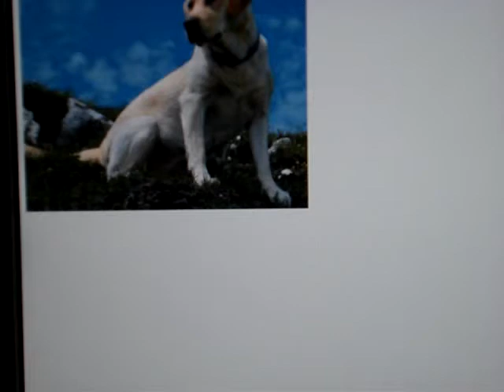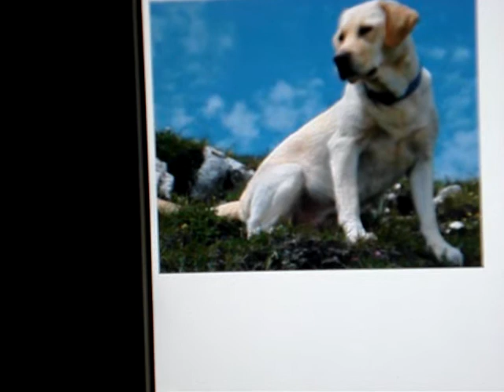Officer shoots "gangsta" Lab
Salem police officer shoots dog in Willamina

By Paul Daquilante
WILLAMINA — A Salem police officer shot a Labrador retriever mix Wednesday after it charged and attacked a police dog as officers were trying to take a barricaded felony suspect into custody at 371 S.E. Ivey St.
Salem Lt. Dave Okada said officer Trevor Morrison shot the lab mix, owned by Kimberly A. Farmer of the Ivey Street address, after it attacked Morrisons dog, Dillon.
Both dogs survived their injuries, he said.
Officers from three agencies went to the residence, located near the old Willamina High School site, to pick up ex-convict Wilson Eugene Voorhis, 28, of Salem. The contingent included three canine teams, as Voorhis has a history of resisting and attempting to elude, according to Okada.
Marion County had issued a warrant for Voorhis arrest earlier in the week on two counts each of menacing and attempting to elude a police officer and one count each of fourth-degree assault, felon in possession of a weapon and unlawful use of a weapon.
He also has three counts of second-degree burglary pending against him in an unrelated case. He is scheduled to go on trial on those counts on Thursday, May 28.
Six Yamhill County sheriffs deputies participated, including canine officer Mark Brodeur with his dog, Frosty. Also participating was McMinnville canine officer Hugo Cerda with his dog, Poncho.
Brodeur was on duty at the time, and went to the scene. Frosty, however, is still in training and was not directly involved in the incident.
Morrison fired two rounds into the attacking lab mix, according to Brodeur.
I went to the vets office, where the dog has been seen before, Brodeur said. I talked to the vet who was working on the dog, and it was breathing on its own.
Okada said the response was organized after Voorhis vehicle was tracked to the residence. He said it was expansive because the suspect has had a tendency to run and resist arrest.
After surrounding the house, he said, officers made contact with Voorhis and fellow fugitive Erik Michael Bean, 25, of Salem.
Voorhis barricaded himself inside the residence, Okada said. We started talking to him. The homeowner took her dog to a vehicle in the driveway. It escaped and attacked our canine, grabbing it around the neck. Our officer had no choice but to shoot the dog.
Eventually, the situation was defused and both Voorhis and Bean were taken into custody.
Because he is also under a hold for violating terms of his post-prison supervision on an earlier conviction, Voorhis was lodged in the Marion County Jail without bail.
Bean was booked into the Yamhill County Jail on $10,000 bail on a warrant for possession of a controlled substance (cocaine). He is scheduled for transfer to the Marion County Jail.
Brodeur described Voorhis, Bean and Farmer as acquaintances. He said Farmer was not charged or cited.
A woman who answered the phone at the residence Thursday morning refused comment, saying, I dont think so, and hung up.